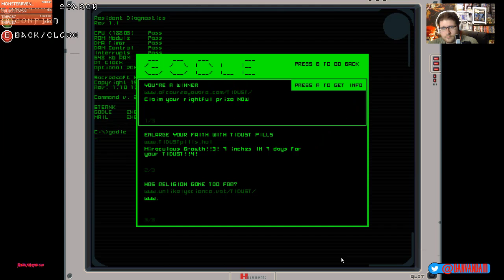The Textorcist Gameplay (Indie PC)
A game currently in beta.

Get ready for an electrifying mix between a bullet hell and a typing game! Dodge bullets while typing exorcisms at the very same time: turn on both sides of your brain and jump into the adventure of Ray Bibbia!